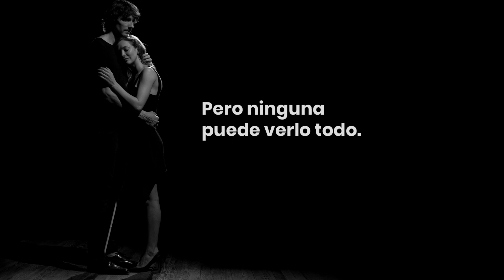"No está en tus manos" - LALCEC - Human